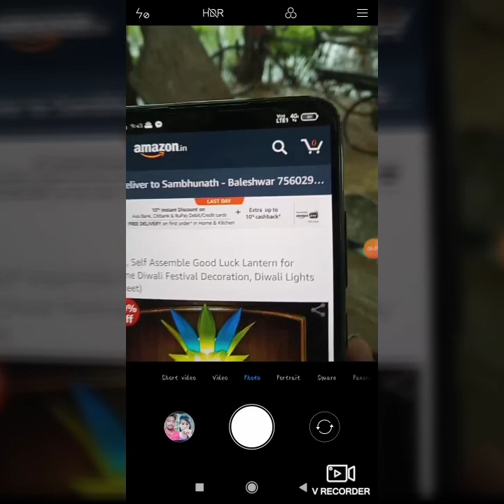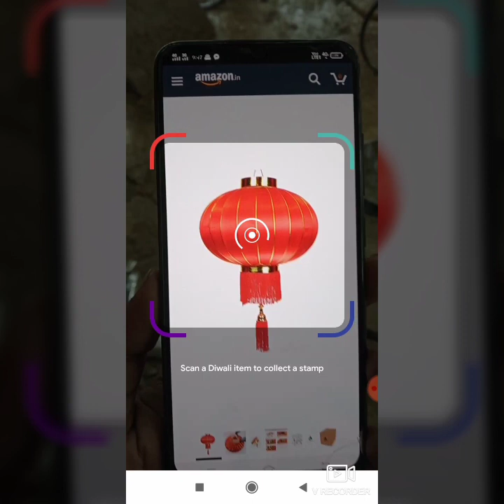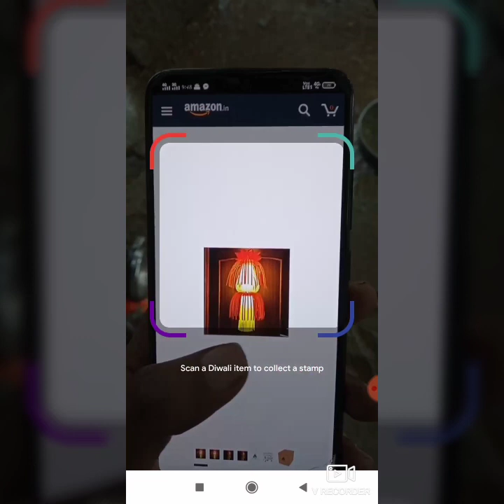😃😃No need to add money on paytm!! ନୂଆ latest trick //google pay ରେ rangoli ପାଇବା ପାଇଁ 👌👌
MEGA LOOT OFFER IN ODIA..       google pay re rangoli paiba pain

😱must share to all